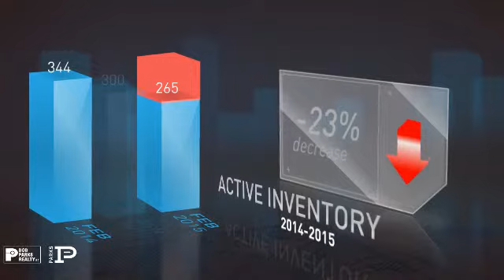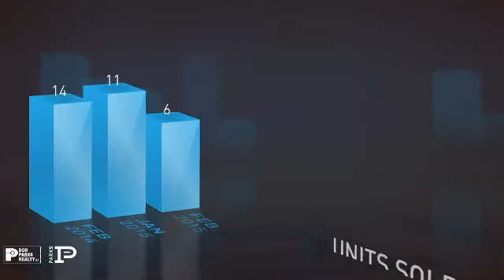Bedford County,TN, Real Estate Market Update from Bob Parks Realty,March, 2015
Bob Parks Realty Video Update recapping market activity within Bedford County, TN, during the month of March, 2015